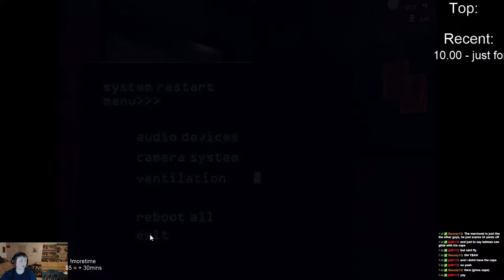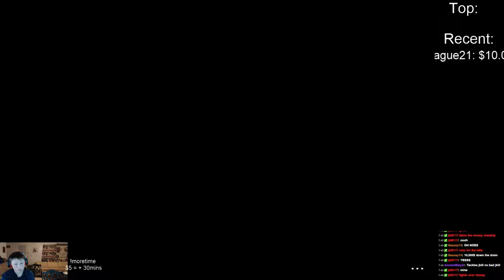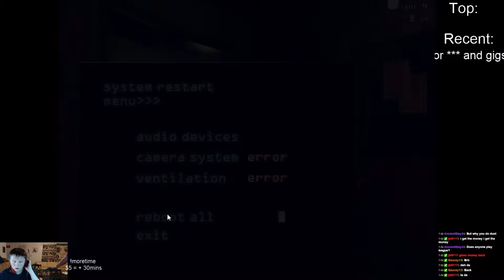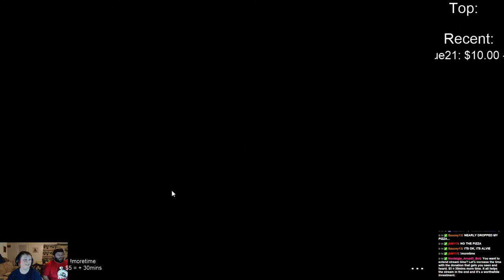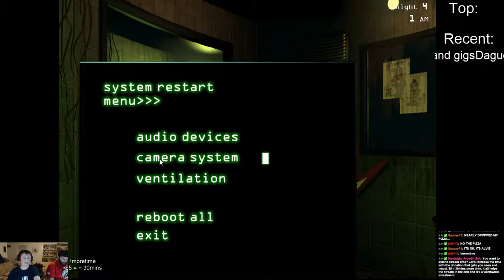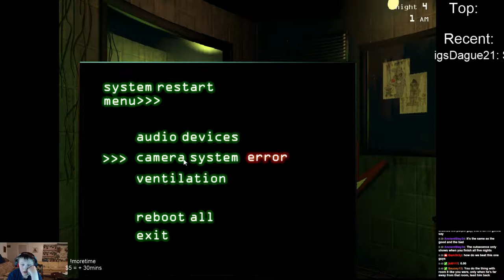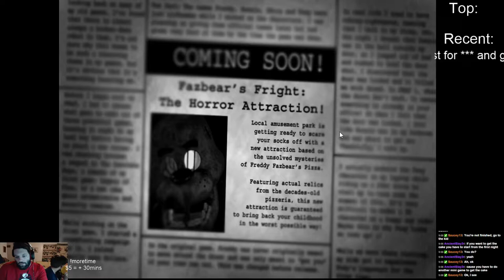*GIVEAWAYS*Race against time in Five Nights at Freddy's 3 debut CAN WE SURVIVE? !~250 Follow - 2 / 4